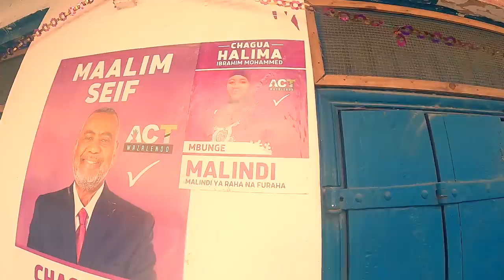Луда, луда АФРИКА - вижте ЗАНЗИБАР отблизо!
Ела с мен в ДУБАЙ!